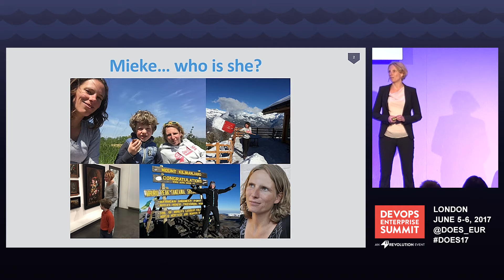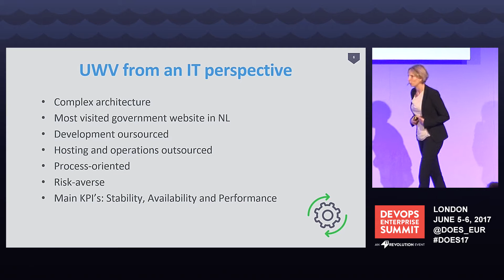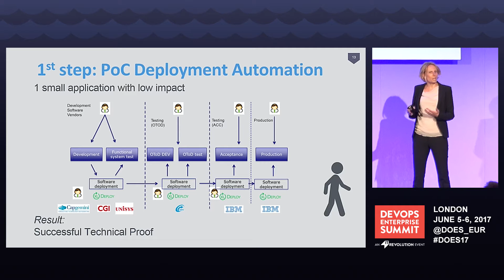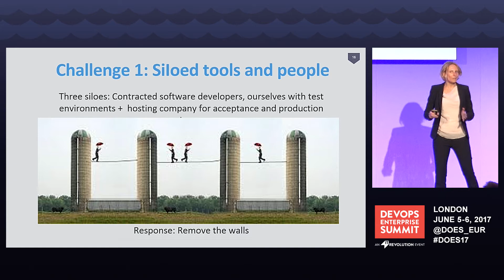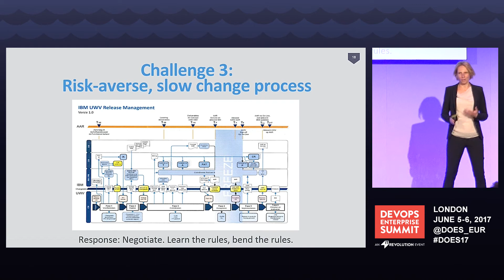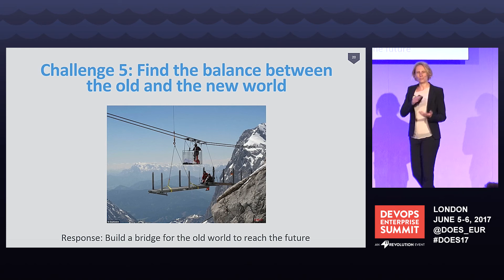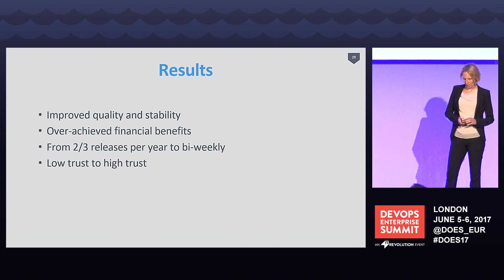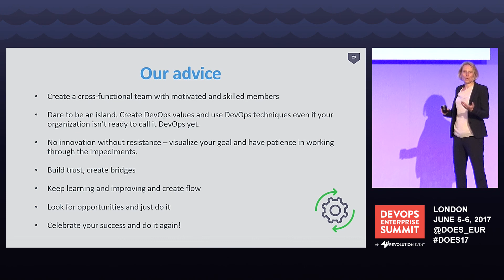Building Technical and Organizational Confidence Through Automated Deployments - UWV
Building Technical and Organizational Confidence Through Automated Deployments

Mieke Deenen, Project Manager Deployment Automation, UWV, Netherlands

UWV is a Dutch government agency responsible for the collection and payment of social security for all employees and for helping unemployed people (back) to work. As it is spending taxpayer money on critical social benefits, UWV is subject to intense public scrutiny.

UWV needs to comply with emerging regulations and customers' demands within a complex IT landscape that has evolved over decades and has a traditional Prince2 – waterfall based development culture. Delivering mission-critical software without failure is one of the core themes, especially since every unavailability of their applications generates lots of negative publicity.

Our core challenge was to build trust to change faster and more often in a change aversive culture. This presentation is about our journey and how we pave the way for DevOps in a government agency.

DOES17 London
DevOps Enterprise Summit